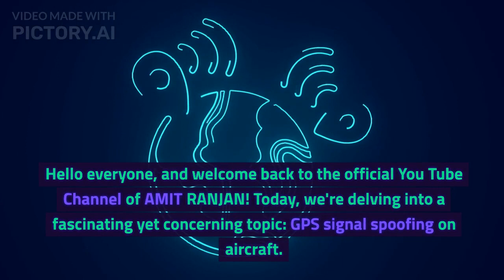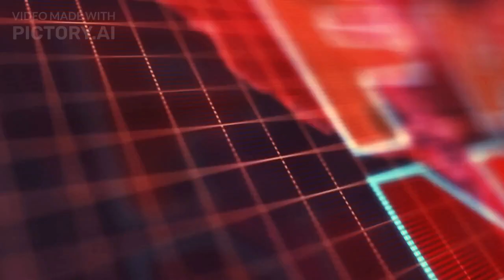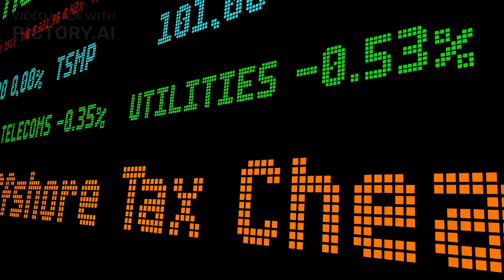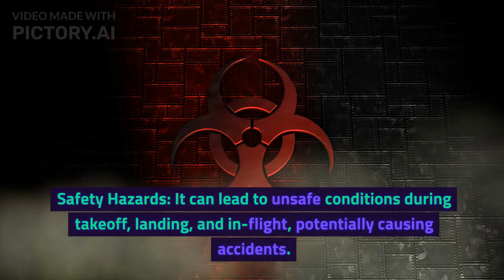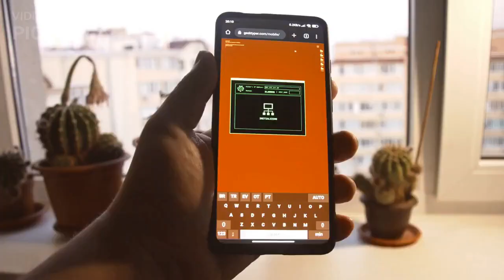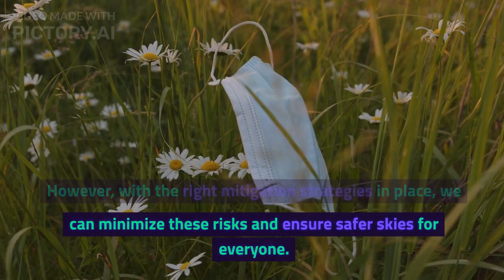GPS SIGNAL SPOOFING ON AIRCRAFT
Hello viewers, this is another exciting video on Newly added issues in AIRCRAFT Industry. It will focus on following important points:-
GPS Signal Spoofing
Aircraft Navigation
Aviation Security
GPS Vulnerabilities
Airborne Cybersecurity
GNSS Spoofing
GPS Jamming
Aircraft Safety
Navigation Systems
Cybersecurity in Aviation
GPS Signal Hacking
Protecting Aircraft Navigation
Anti-Spoofing Measures
Satellite Navigation
GPS Signal Integrity
Aviation Technology
Vulnerabilities in Aviation
Air Travel Security
Aircraft Communication
GPS Signal Interference
Aerospace Cybersecurity
Protecting Flight Systems
GPS Authentication
Avionics Security
GPS Signal Manipulation
Aircraft Cyber Threats
GNSS Authentication
Flight Safety Measures
Aviation Cyber Risks
Aircraft Navigation Integrity
You will defiantly having some basic understanding of this issue while watching this video